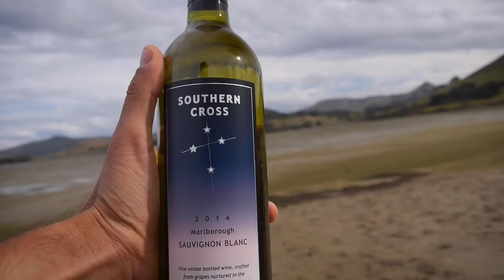Clam/Cockle Digging in New Zealand! Kia Ora 🇳🇿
A random drive to find waves results in an epic free meal! I was staying in Dunedin area, and was driving to Aramoana Point when I found this beautiful spot 🇳🇿😎💯
Thanks to Piki & Trevor for showing me the ropes. I HIGHLY recommend giving this activity a try, super easy!
Bless up,
Matty P